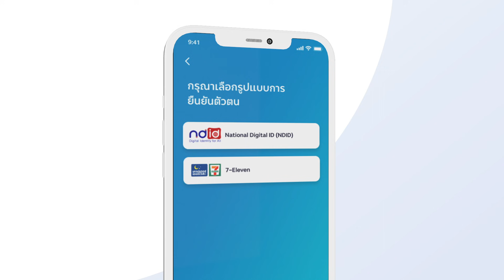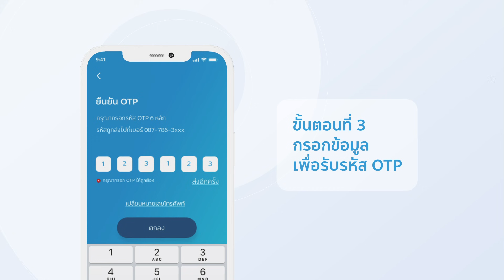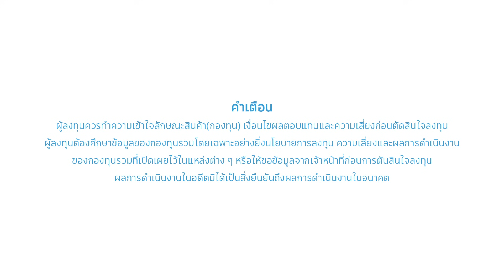แอปพลิเคชัน Principal TH เวอร์ชันใหม่ เปิดบัญชีง่าย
📱แอปพลิเคชัน Principal TH เวอร์ชันใหม่ เปิดบัญชีง่าย ด้วยวิธีการยืนยันตัวตน 2 วิธี

📍บริการยืนยันตัวตนรูปแบบดิจิทัล (NDID)
📍ยืนยันตัวตนผ่านเคาน์เตอร์เซอร์วิสในร้าน 7-Eleven

ดาวน์โหลดแอปพลิเคชัน Principal TH ได้ที่

ผู้ลงทุนควรทำความเข้าใจลักษณะสินค้า (กองทุน) เงื่อนไข ผลตอบแทน และความเสี่ยงก่อนตัดสินใจลงทุน